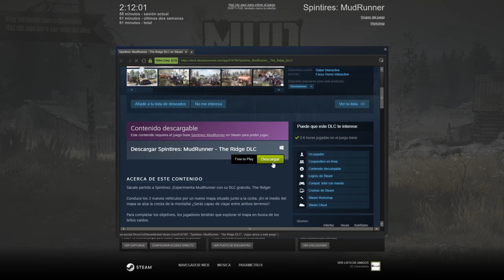PASALO EN GRANDE CON ENDORTOR# SPINTIRES MOOD RUNNER AYUDANDO A GUSTAVO XD CAP1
Muy buenas amigos pues nada empezamos saga de mood runner con amigos espero que os guste chao chaooo

TS : rutaspanishlogistic.ts3.lu

SKYPE: xxgolfusxx

Si es la primera vez que ves alguno de mis vídeos y te gustan suscribete DALE A LA CAMPANA porque subo vídeos todas las semanas. y si quieres te invito a compartirlo en tus redes sociales.

únicamente por mí. Queda totalmente prohibida su edición y propagación sin créditos ©

¿Que tengo?
MSI GAMING Aegis
INTEL I7 3.8 GH
16GB DDR4
SSD:250 GB
1TB HDD
WD 750GB
NVIDA 1070 8GB DDR5